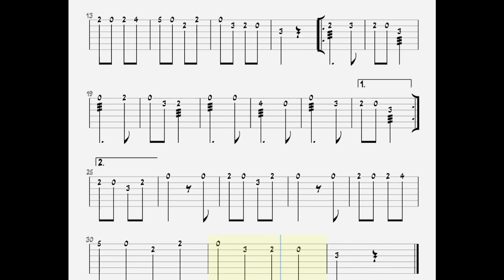Campana sobre campana (Bandurria TAB)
Versión fácil para bandurria por cifra (tab).